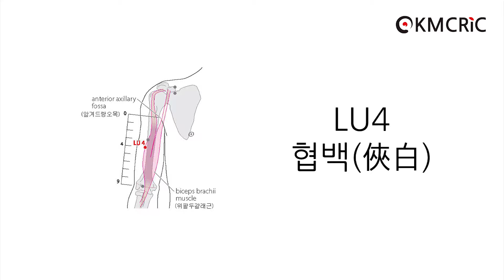[KMCRIC 표준경혈 DB] LU4 협백(俠白)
☞ LU4 협백 (Eng sub) 영어 자막 보기

[부위]
위팔 앞가쪽면, 위팔두갈래근(biceps brachii muscle)의 가쪽모서리 바로가쪽, 앞겨드랑주름(anterior axillary fold)에서 아래쪽으로 4寸.

On the anterolateral aspect of the arm, just lateral to the border of the biceps brachii muscle, 4 B-cun inferior to the anterior axillary fold.

[취혈]
앞겨드랑주름과 尺澤(LU5)을 연결하는 선에서 위쪽로부터 1/3과 아래쪽으로부터 2/3가 되는 지점에서 먼쪽으로 1寸에서 취혈한다.

[침구법]
- 直刺 0.3～0.5寸
- 斜刺 1～1.5寸